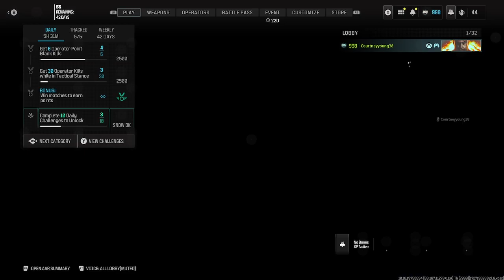Warzone EXPERT Shares Top Gameplay Secrets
Get insider tips and tricks from a Warzone expert in this video! Learn the top gameplay secrets to dominate in Call of Duty Warzone.